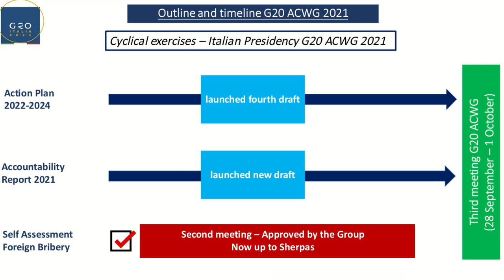The B20-G20 Dialogue on Integrity and Compliance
The B20-G20 Dialogue event on "How to promote sustainable governance, increase transparency, fight corruption to enhance fair competition", organized by the B20 Integrity & Compliance Task Force, was held online. The central themes of the meeting were anti-corruption surveillance, legality and compliance of corporate procedures during global recovery.

Among the participants, introduced by Emma Marcegaglia, B20 Chair, and Task Force Chair Integrity & Compliance, Patrizia Grieco, were the Minister of Foreign Affairs Luigi Di Maio and the coordinator of the working group on anti-corruption of  the G20, Prof. Giovanni Tartaglia Polcini.

"The issues of legality and transparency," according to Emma Marcegaglia, "are fundamental to pursuing the goals of growth and sustainability. In this regard, collaboration between public and private sectors is equally essential,  both governments and businesses must do their part."

Patrizia Grieco, Chair of the Integrity & Compliance Task Force, added: "We are calling for G20 governments to make a strong commitment on four main points: ensuring responsible conduct in the procurement cycle; stimulating sustainable governance in companies; promoting compliance models that focus on the adoption of consistent rules and on corporate evolution at an organizational level; and last but not least, working on the issue of the beneficial ownership of companies from the perspective of anti-money laundering and promotion of transparency regarding financial flows".